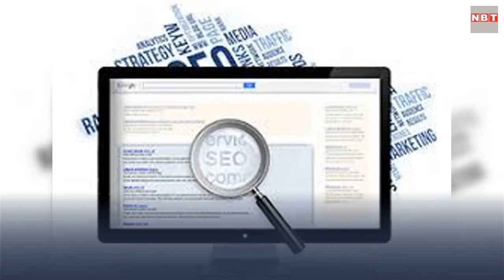बालाकोट का सच बताने वाली पत्रकार की वेबसाइट हैक करने का प्रयास